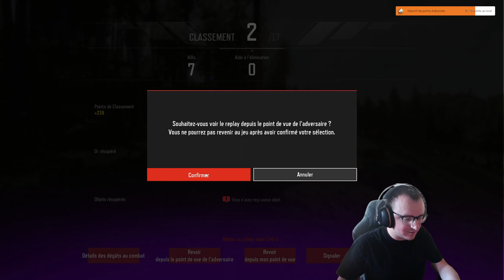BATTLE ROYAL GRATUIT ET DYNAMIQUE - SUPER PEOPLE - GAME 1 RUSH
Si vous voulez me soutenir , un petit pousse bleu et un commentaire ça fait zézire :D